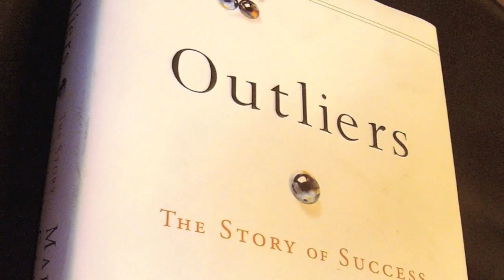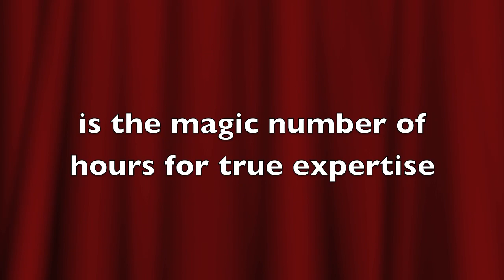10000 Hours Rule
A clip that I made about the 10000 hours rule mentioned in Malcolm Gladwell's book: Outliers